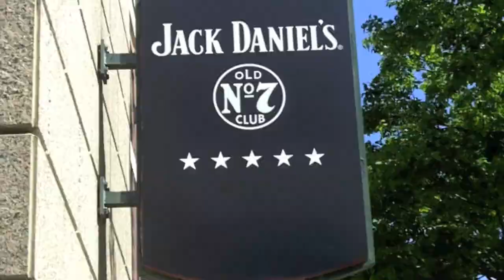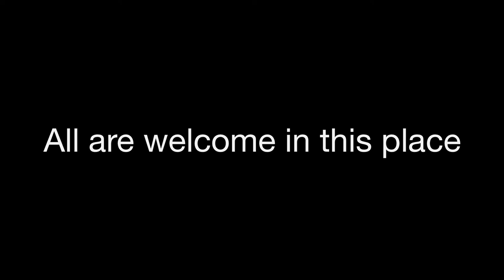A Funny Thing Happened on the Way to Convention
Make plans to attend the 2014 Convention of the Episcopal Diocese of Fort Worth, November 14-15, 2014, at Globe Life Park in Arlington.